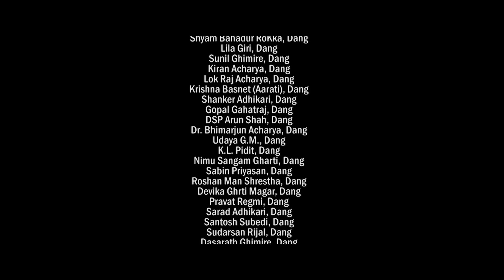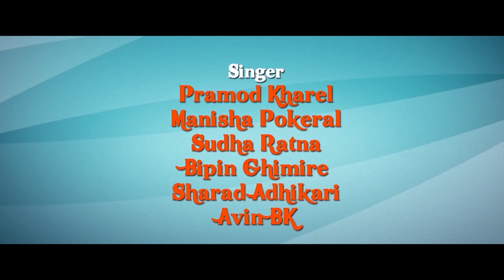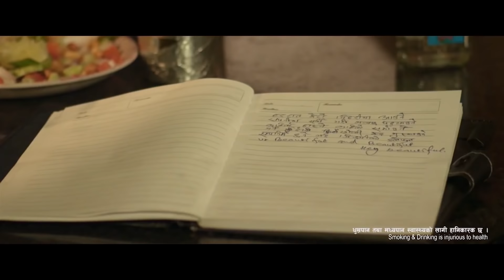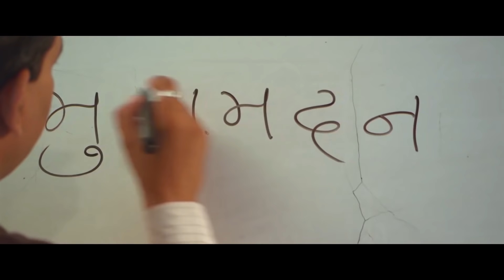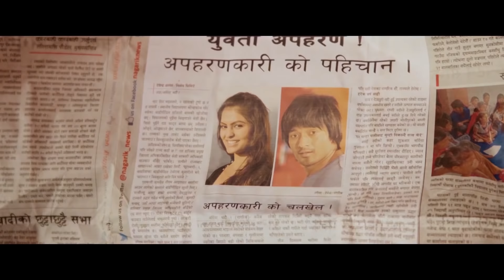Ichchha (Nepali Movie) ft. Dayahang Rai, Subash Thapa, Sikha Shahi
Tilte: Nepali Move
Movie: "Ichchha" इच्छा
Direction: Munal Ghimire
Lyrics: Lok Raj Adhikari/Basnta Bahar
Producer: Prakash Ghimire/ Nabin Shrestha/ Laxman Poudel
Chief Ass. Director: Deepak Adhikari
Colorist: Ananta Ghimire
Choreographer:Gamvir Bista

Action: Roshan Shrestha
Cinematographer: Ram Shran Upreti
Editor: Ananta Thapaliya
Script : Prakash Ghimire
Banner : PLM Flims Pvt. Ltd
Artists:Dayahang Rai,Subas Thapa,Sikha Shahi, Om Paratik,Shyam Rai, Desh Bhakta Khanal, Rasmi Bhattrai, Munal Ghimire,Prakriti Adhikari(chaild Artist).